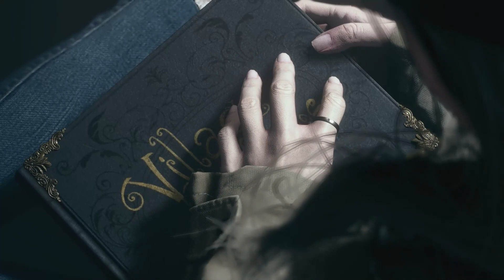Resident Evil Village (PC) | En Español | Capítulo 16- FINAL "Rose"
El personaje de Ethan Winters regresa a la acción con uno de los títulos del año Resident Evil Village que es la octava entrega numerada de la saga en donde nuevamente enfrentaremos peligros y amenazas biológicas en un territorio nuevo en busca de rescatar a nuestra hija. Que misterios se esconderán en esta nueva aventura?  Acompáñame a averiguarlo.

Checa la serie completa que se ira subiendo en este bonito canal. Un abrazo cracks.